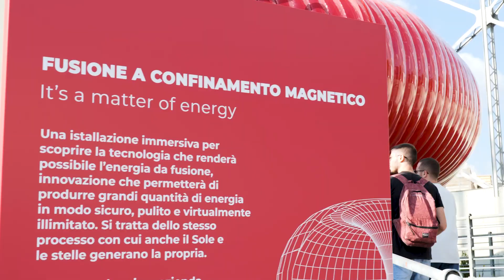Maker Faire Rome | Best of - 2022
Un’esperienza unica e coinvolgente, tra nuove tecnologie, innovazione e la nostra speciale installazione realizzata su progetto di CRA-Carlo Ratti Associati e Studio Italo Rota per scoprire dall’interno la fusione a confinamento magnetico. Maker Faire Rome - The European Edition 2022 è giunta al termine, ma l’innovazione non si ferma!🤖